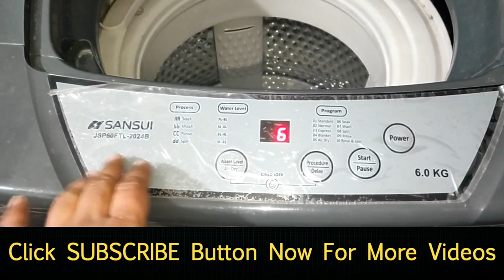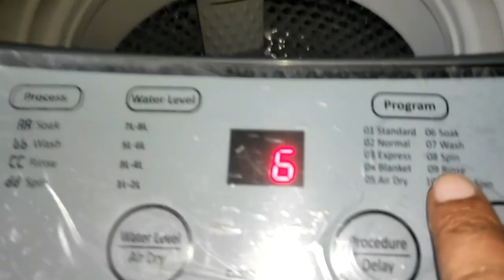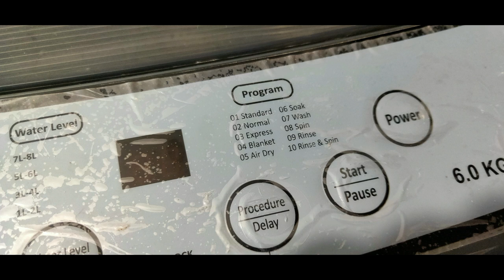How to Clean Tub of Fully Automatic washing machine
In this video we will show you if your automatic washing machine doesn't have tub clean option, then how to clean your washing machine tub.

Sansui washing machine tub clean option
samsung washing machine tub clean option
lg tub clean
whirlpool tub clean option

Best washing Machines Buy Links -
LG 6.5 Kg 5 Star Smart Inverter Fully-Automatic Top Load
Sansui 6.5 kg Fully Automatic Top Load Washing
Samsung 7 kg Fully-Automatic Top Loading Washing Machine

1. Techlife Flexible Mini Tripod only at 210 Rps free delivery

1. Powerful Bluetooth speaker only 449 Rps - -

2 . Portronics Sound Pot Speaker

3.  Portronics POR-280 Sound Pot

1. Epresent Lazy Mobile Bed Stand, Table, Multipurpose Mobile Desk Stand Holder

2.  Evana Unique Portable Foldable Universal Flexible Mobile Holder

 How to use Prestige PIC 20.0 Induction Cook Top | इंडक्शन गैस को

 First Look Prestige PIC 20.0 Induction Cook Top 1600 Rps only-

 How to get Battery percentage on Redmi Y1 Sim carrier name

 Sanyo 32 Inch LED TV Unboxing and Full Review Under 15,000

VLog Videos –